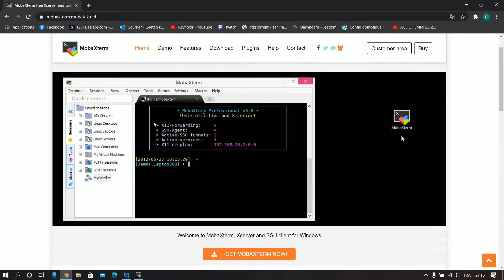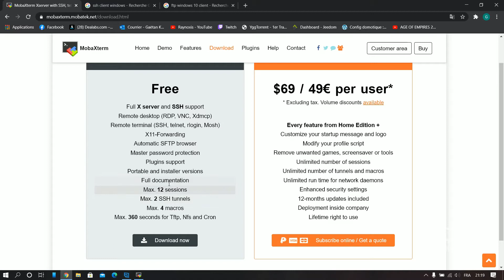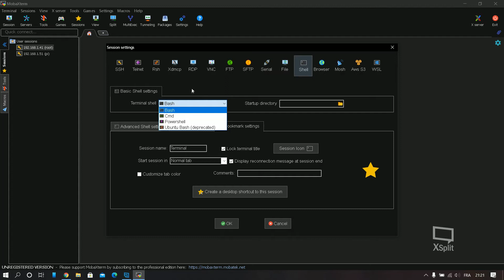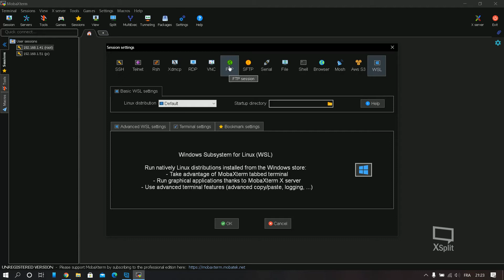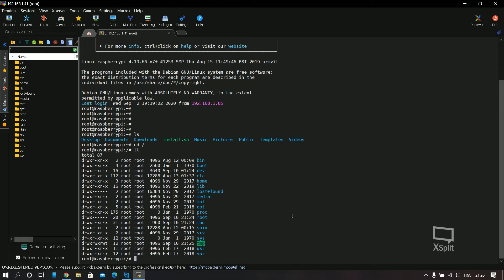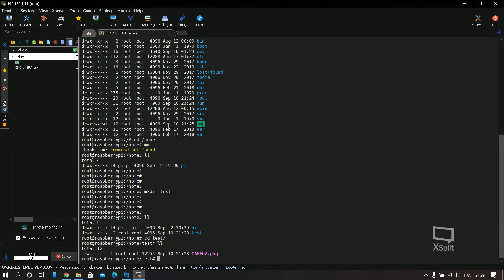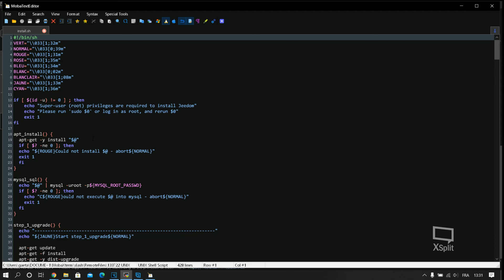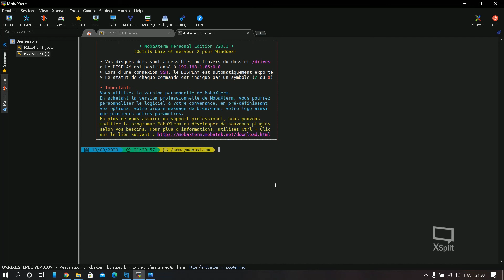SSH, FTP, VNC, XDMCP - Le MEILLEUR Logiciel pour les connections à distance Linux et Raspberry Pi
SSH, FTP, VNC, XDMCP. Des Raspberry Pi en folie.. Un PC Windows qui fait tâche au milieu des copains sous Linux..

Vous avez une machine Windows et vous voulez travailler a distance sur d'autres machines sans télécharger au préalable 18 logiciels ?
El padrino "MobaXterm" est la pour vous !

00:00 Introduction
03:58 Présentation
09:03 Fonctionnalités en SSH
15:50 Conclusion

Sans  blague, il permet juste de travailler à distance avec 13 protocoles différents, avec des outils uniques, et une IHM clé en main !

Pour les utilisateurs de Raspberry Pi ce logiciel est aussi un bonheur !

Merci beaucoup !
A bientôt les amigos